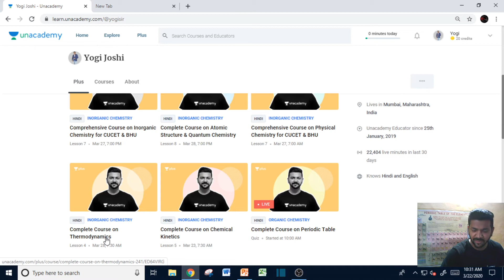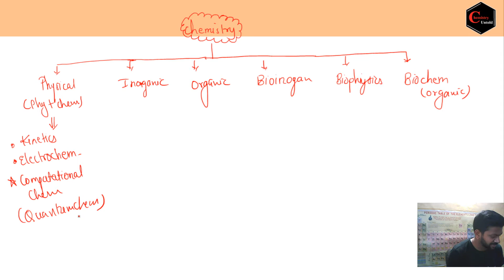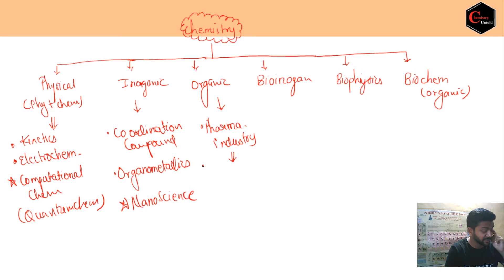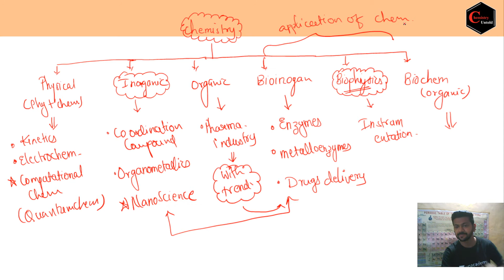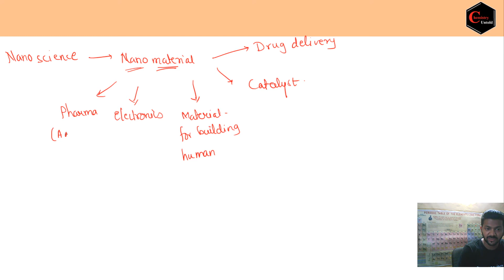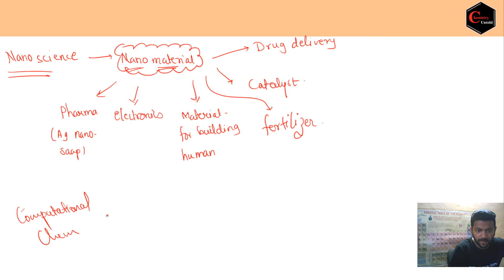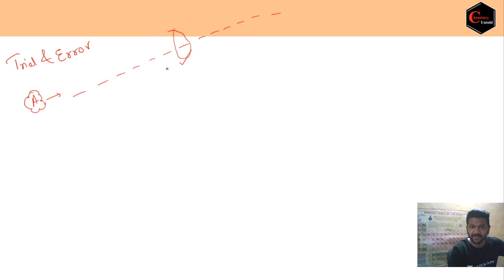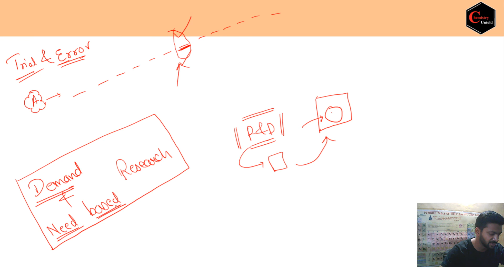Current Research Trends In India In Chemistry | IIT JAM | Yogi Joshi | JAM 2021 | Unacademy Live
In This Video Lets Discuss About The Current Trends In Reasearch In India. The Most Demanded Topic Where The Research Is Going On.

Unacademy Subscription Benefits:
1. Learn from your favorite teacher
2. Dedicated DOUBT sessions
3. One Subscription, Unlimited Access
4. Real-time interaction with Teachers
5. You can ask doubts in the live class
6. Download the videos & watch offline